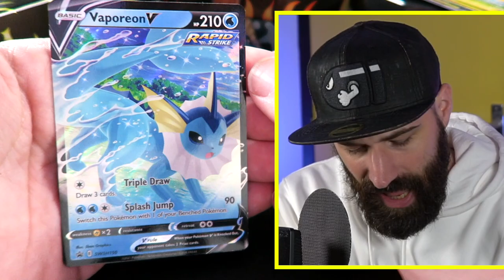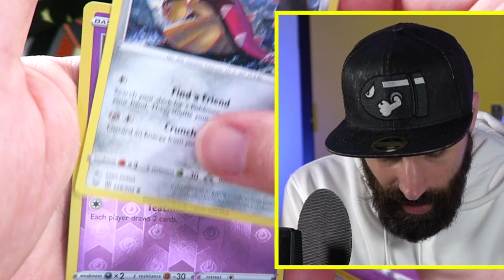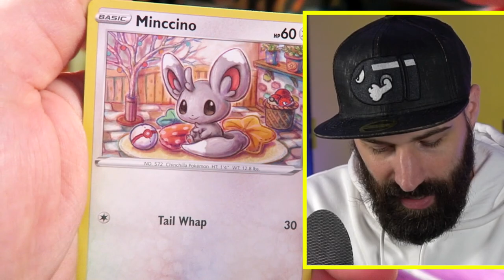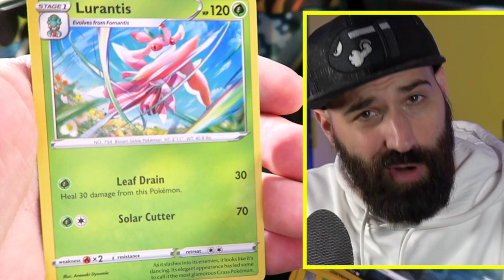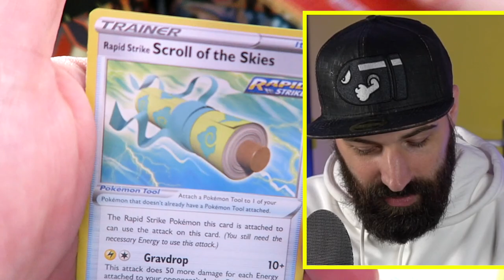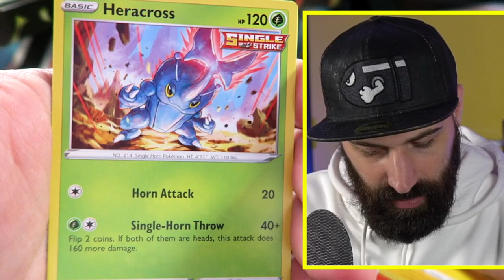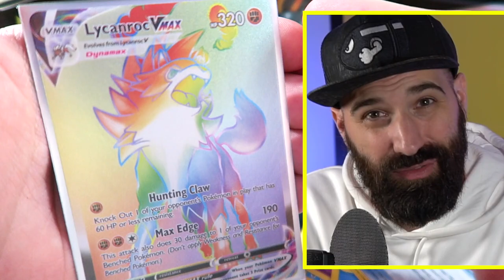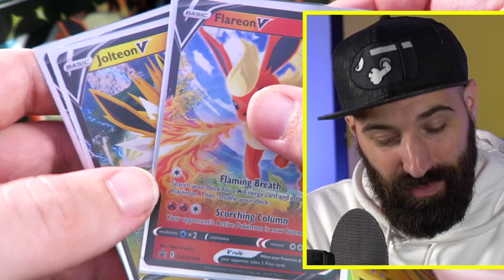Wordt dit de 300 EURO VMAX KAART ?!? | FF UITPAKKEN | Pokemon kaarten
Wordt dit de 300 euro VMAX Kaart of is het toch een andere? Ook in deze video hebben we weer hele mooie pulls uit de pakjes Pokemon kaarten!

Bestel nu de gloednieuwe Rickachu Merchandise!

Adres fanmail:

RICKACHU
Gravin Juliana van Stolberglaan 31
Box C1500
2263AB Leidschendam
Nederland